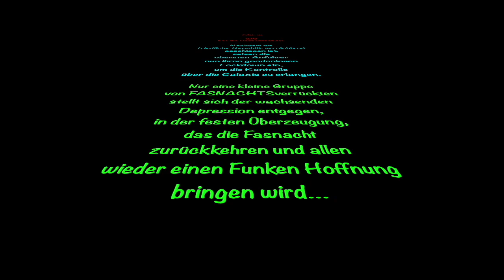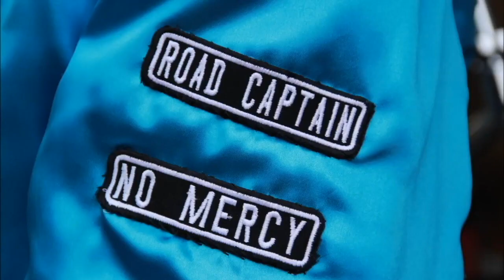Nostalgie-Video Teil 3 - Kostüm Sgt.Pepper bis 2015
Das Sgt.Pepper-Häs war wohl eines unserer Buntesten. Vor allem beim Schminken konnte man sich so richtig austoben.